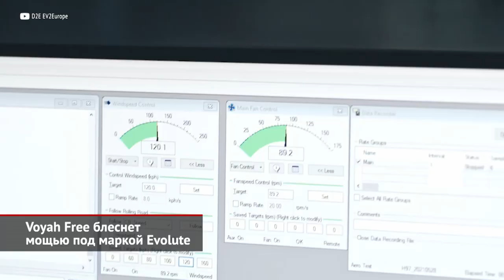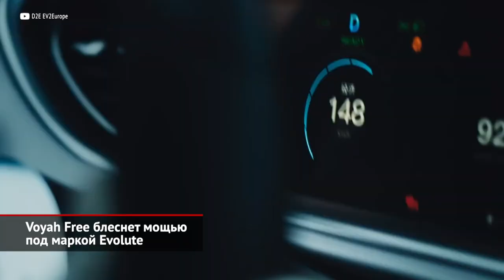Электромобиль из Липецка: Voyah Free блеснет мощью под маркой Evolute | Новости с колёс №1975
В России запускается большой по производству аккумуляторных автомобилей под новоиспечённой маркой Evolute.

Правда, вместо отечественных разработок публике предложат перелицованную продукцию «поднебесного» автопрома. Итак, в конце марта Минпромторг, Липецкая область и компания «Моторинвест» подписали специальный инвестиционный контракт (СПИК). Это документ, в котором автопроизводитель фиксирует планы по выпуску определённых машин, а взамен получает разнообразные преференции. Так вот, «Моторинвест» планирует выпускать на заводе под Липецком сразу пять электромобилей нескольких классов: седан, минивэн и три кроссовера.

Партнёром выступил машиностроительный концерн Sokon Group, что производит технику под несколькими брендами. Пока «российские» электромобили Evolute показаны только на тизерах… Однако, как разглядело «Авторевю», среди засекреченных машин затесался легко узнаваемый кроссовер Voyah Free. Более того, для него даже подготовлено техническое описание.

Если верить этому документу, в Россию прибудет пятиметровый SUV, оборудованный двумя электромоторами отдачей около семисот сил! А значит, нас ждёт самый мощный из выпускаемых серийно отечественных автомобилей. Правда, в местной спецификации указаны данные, немного отличающиеся от китайского исходника. В частности, у машин разные габариты, а в качестве аккумулятора заявлена батарея всего на 35 киловатт-часов вместо исходных 88.

Возможно, для российского бренда Evolute готовится упрощённая и удешевлённая вариация. Ведь даже на своей родине модель Voyah (или Lantu [ланту́], как марку 款岚图  называют китайцы) стоит немалые 56 тысяч долларов — это, на секундочку, аж 4 млн ₽. Как уверяет издание, на липецком заводе, где прежде собирали внедорожники Great Wall, уже удалось сделать первые предсерийные машины. Так что официальная информация должна появиться совсем скоро.

Заявленная мощность российского производства — более 100 тысяч «доступных электромобилей». Притом авторы проекта обещают глубочайшую локализацию продукта на уровне 5000 минпромторговских баллов. У Лады Гранты, для справки, их всего 3280. В производство электромобилей и аккумуляторов планируется вложить 13 млрд ₽ за одиннадцать лет. Это будет технология полного цикла со сваркой и окраской кузовов.